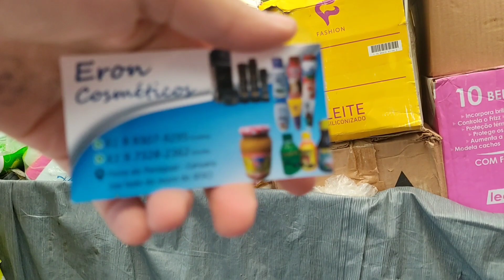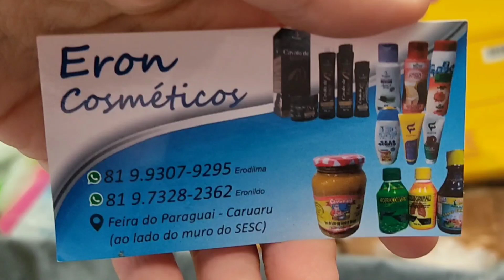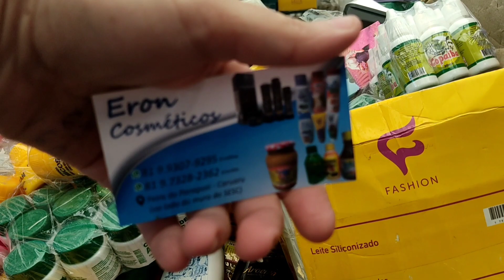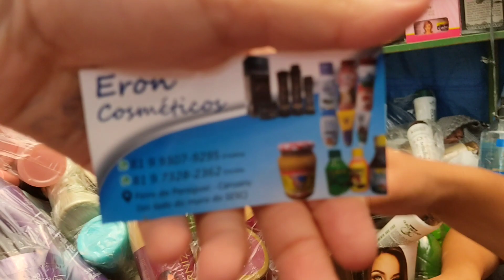FEIRA DA SULANCA DE CARUARU COSMÉTICOS NO SETOR PARAGUAI